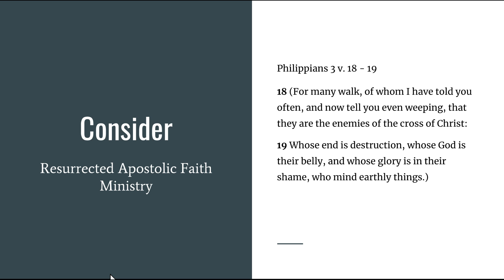Consider (3) - Who we are in God | Resurrected Apostolic Faith Ministry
You are going to hit roadblocks in life and it can destroy or build you. Apply your heart to the Word of God and consider where you stand with God.